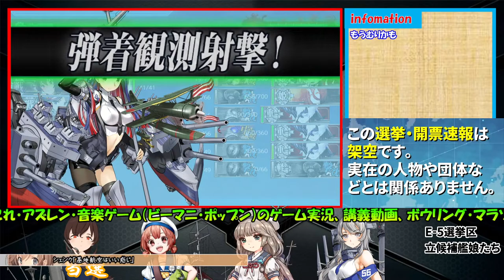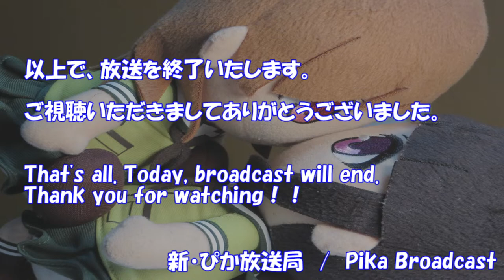【奇跡が起こるのか？それとも精神崩壊するのか？】艦これ 2021年春イベントE-5甲⇒乙？ 2nd Stage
■概要このチャンネルはゲーム配信、発達障害の体験談、倫理講演、ボウリングとランニングの配信をやっています。
※ I can speak a little English！
※I usually upload Kancolle and music games(beatmania IIDX, pop'n music), lecture videos, bowling and　marathon videos. Please "channel registration" & "high evaluation" !

■連絡事項
棒読みちゃんSEコマンドがホームページに移しました

 ■艦これステータス
◎着任（Start time）
2019年11月4日（Nov 4th 2019）
◎所属（Server）
ブイン基地（Buin)
◎嫁艦(Favorite character）
大坪艦隊（伊勢、日向、北上、大井、古鷹、加古、飛鷹、隼鷹、日振、大東）
I love OTSUBO-FLEET!!（ISE、HYUGA、KITAKAMI、OI、FURUTAKA、KAKO、HIYOU、JUNYOU、HIBURI、DAITO）

■視聴にあたって（ルール追加）
・アドバイスをするのは自由ですが、基本従いません。
（独断と偏見で取り入れます）
・視聴者さん、艦娘さんへの暴言、不快なコメントはやめましょう！
（ただ、深海棲艦に対する暴言はOK!）
・配信をしているなら正直に宣伝すること！
・SE乱用はお控えください

原則、これだけです。あとは制約ないです。
（追加するかもしれませんが）

■自己紹介
ボウリングとマラソンと艦これ・音楽ゲームをやっています。
セミナーが好きなので「講義動画」や「世の中をよくするにはどうすればよいかためになる話」もしていきます。
また、うつ病・・発達障害の経験があるのでその講演をやっています。

いろいろ挑戦したいお年頃です。

■関連動画
・艦これ

いつかはアーケードで収録したいと思っています。

さいたま国際マラソンのフルの部で配信しながらサブ5達成しました。

・講義動画（サブチャンネルに移動しました）
道徳・倫理に特化し、心の病（うつ病・発達障害）の方々に向けた講義動画を上げています。鴨頭嘉人さんリスペクトです！

【自分でも原因ってわからないよな・・・】うつ病の原因について自分の経験談をもとにして探る動画

【情緒障害経験談】情緒障害だった私の小学時代の話【小4まで特別級、小5から通常級】

 ここに載っていない裏メニューもありますので、ぜひ探してみてください。